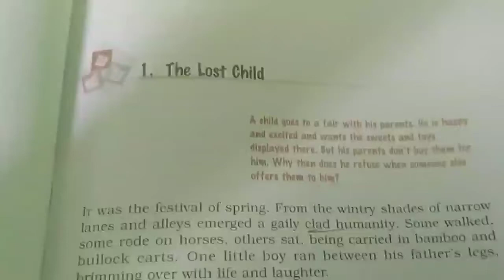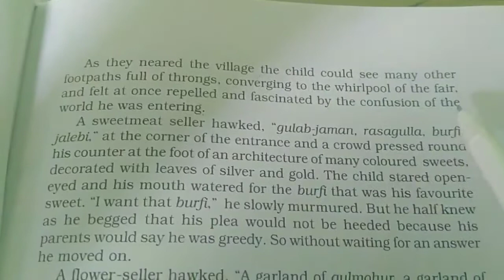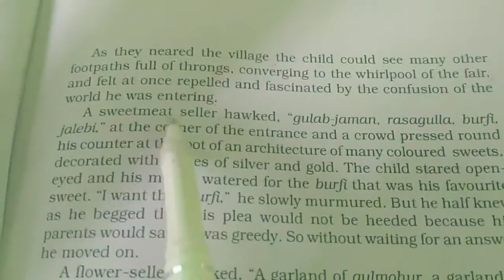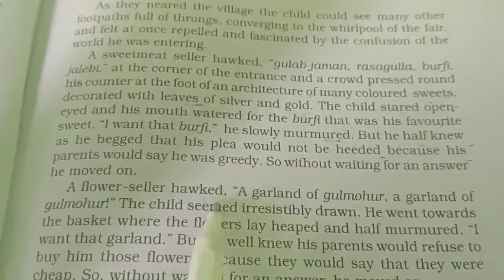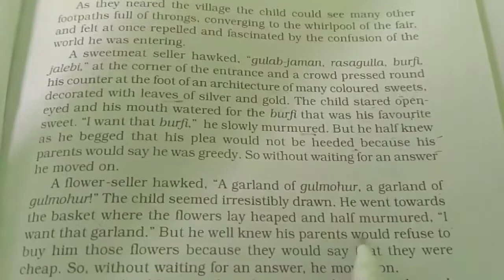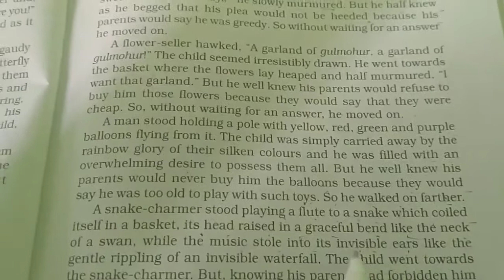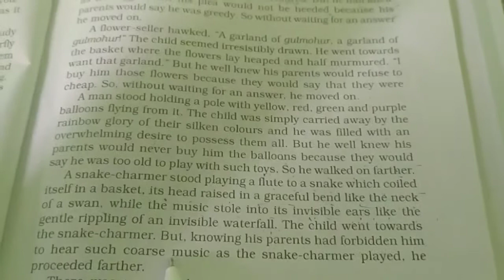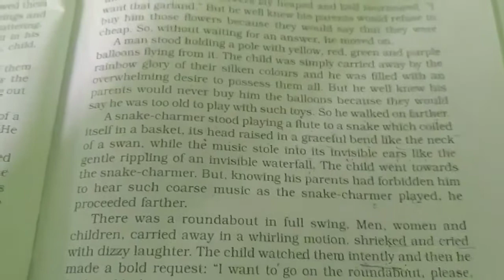The lost child ( Part -2) by Sandeep Sharma